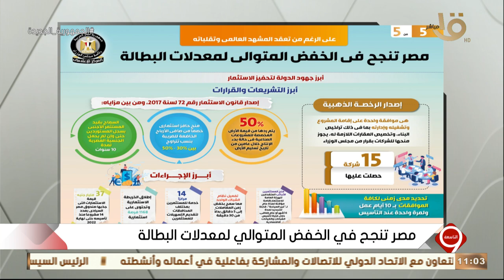التاسعة | يوسف الحسيني يوضح أبرز جهود الدولة لتحفيز الاستثمار